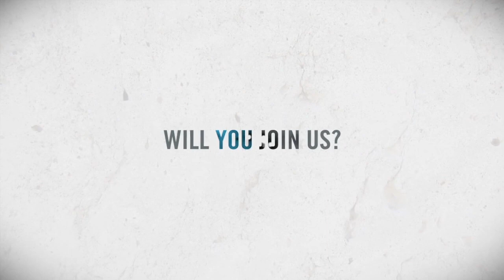#16 Revival History / The Jesus Movement (Part 1) with Michael Catt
Bill and Kyle begin a new series on Revival History exploring "The Jesus Movement" and how it parallels our spiritual needs today.  Byron Paulus interviews special guest Michael Catt - Author, Producer, Speaker and former Pastor of Sherwood Church. Michael shares his own personal experiences from  the Jesus Movement.